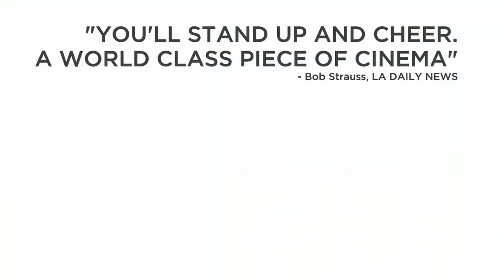Önermatik Karantina B21 - Vecide (2012) | Suudi Arabistan'da bir kadın yönetmenin çektiği ilk film!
MUBI plaformuna bu hafta giriş yapan 2012 yapımı ''Wadjda'' filmini inceledik!

Önermatik Karantina'nın 21.bölümünde Suudi Arabistan'da çekilen ilk uzun metraj film hakkında konuştuk.

İyi seyirler!